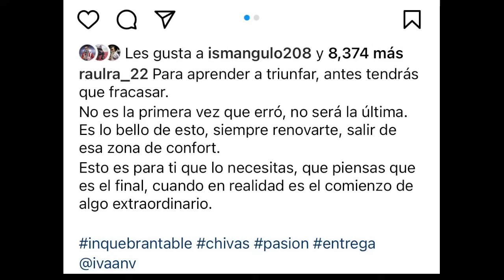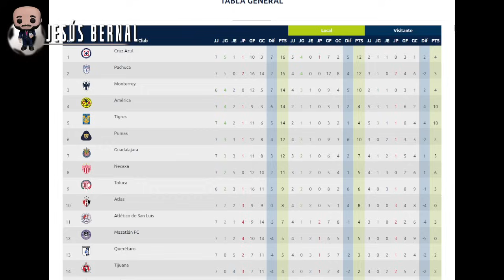🚨Noticias Chivas | Tala Rangel SE DISCULPA y da la cara por error | chivas hoy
- chivas
- noticias chivas
- jesus bernal
- chivas hoy